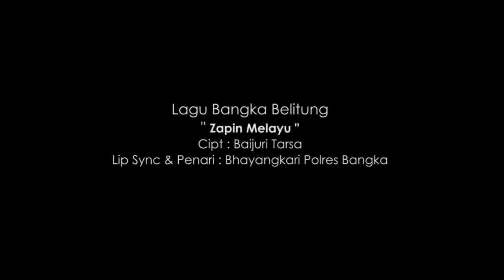Lagu Bangka Belitung "ZAPIN MELAYU"Cipt: Baijuri Tarsa, Cover by: Rika,Ayu,Nesyh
Lagu Bangka Belitung
" ZAPIN MELAYU "
Penyanyi : Wanda Sona
Cipt : Baijuri Tarsa

Cover Penyayi by : Rika Safitri ( Bhayangkari Bangka) Ayu (Bhayangkari Brimob Sungailiat , Nesyh (Bhayangkari Polres Bangka Tengah)

Lip Sync & Penari : Bhayangkari Polres Bangka